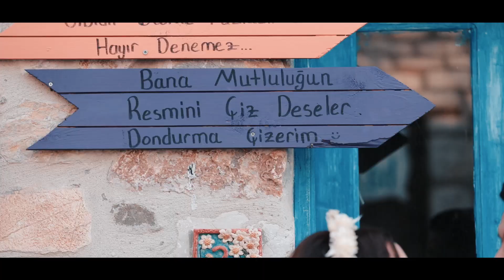Melike & Erkan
Wedding Story